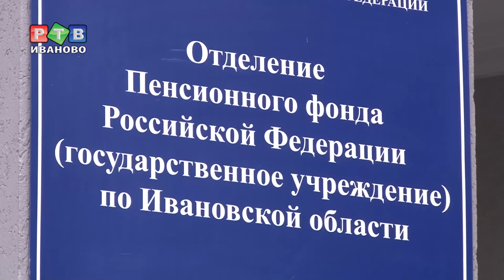Кто получит прибавку к пенсии?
С 1 августа будет произведен перерасчет пенсии примерно              74 тысячам пенсионеров Ивановской области. На корректировку имеют право получатели страховых пенсий по старости и по инвалидности, за которых работодатели в 2018 году перечисляли страховые взносы.